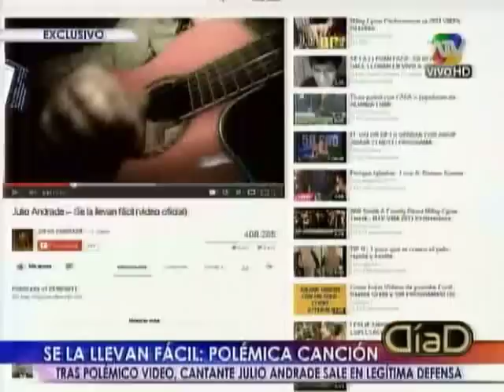Tuteve.Tv / Julio Andrade responde a las críticas por "Se la llevan fácil"